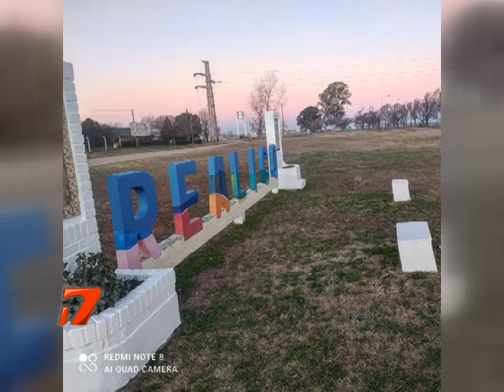Pablo Díaz y una práctica a imitar _ Plogging caminar y juntar basura